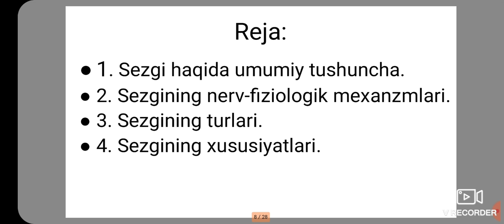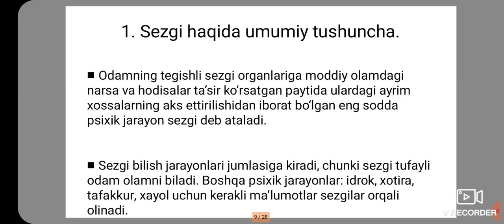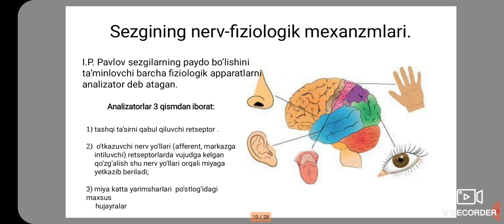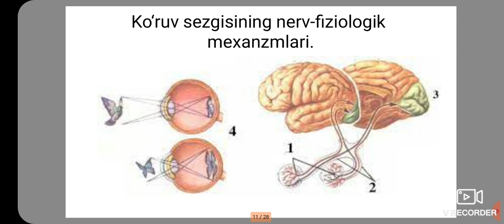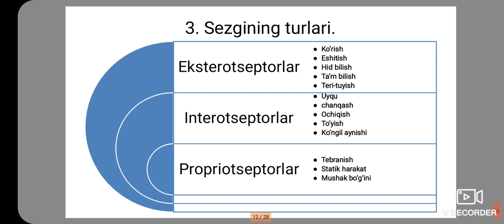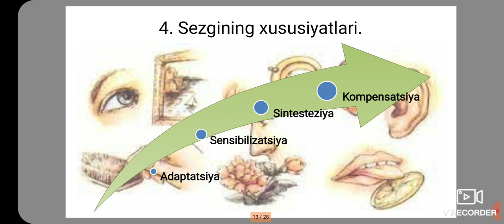Fan: umumiy psixologiya. O'qituvchi: Hotamova Dildora. Mavzu: Bilish jarayoni: Sezgi